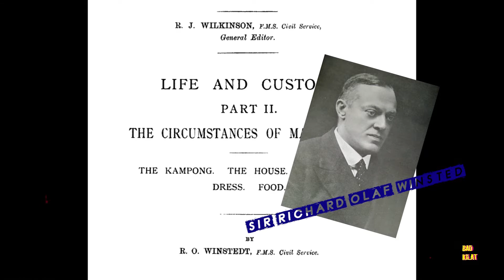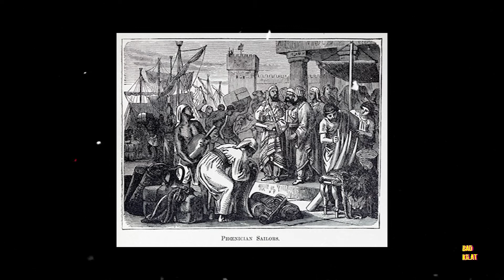Kenapa Nasi Lemak?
Terima kasih tengok video kalini, harap korang enjoy!

Malaysia Flag

Walking Tour KL Sentral

Sid Murshid - Nasi Lemak

Lion King Parody

South Park - City Sushi